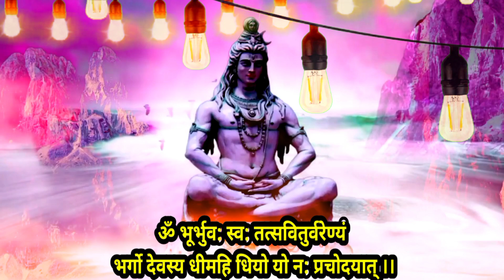सिर्फ 2 मिनट इस शिव मंत्र को सुन लेना पुत्र का हर शत्रु हमेशा के लिए मिट जाएगा ।। नाग पंचमी मंत्र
about video.

shiva mantra
shiv mantra
mantra
maha mrityunjaya mantra
lord shiva mantra
powerful mantra
sacred mantra shiva
shiva
shiva mantra meditation

Use.

PLEASE SUBSOCRIBE😔